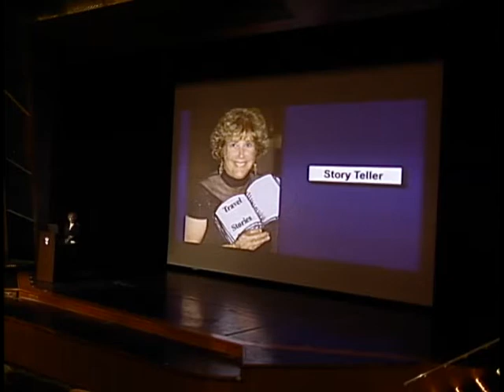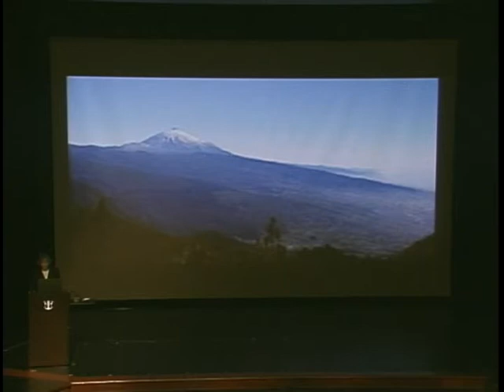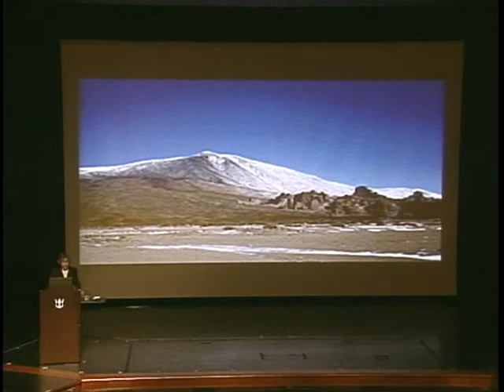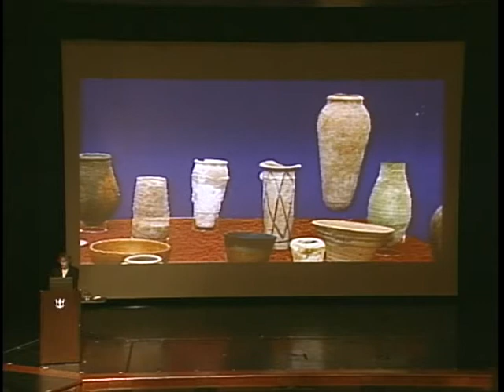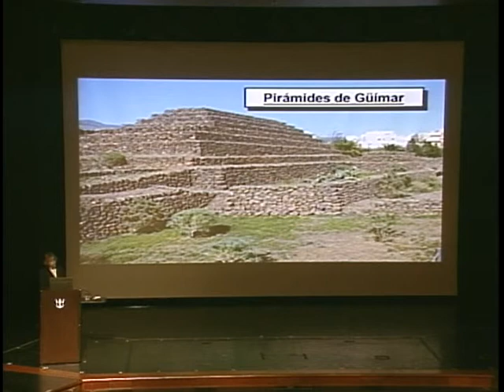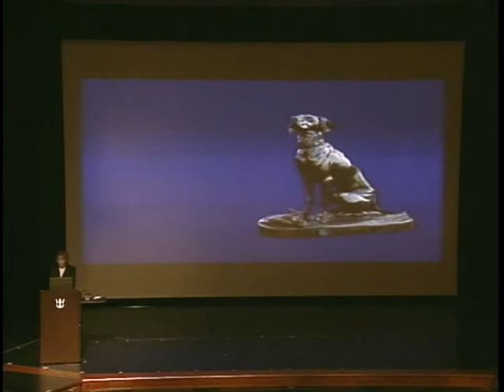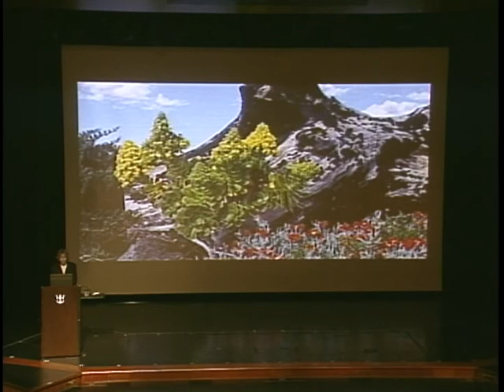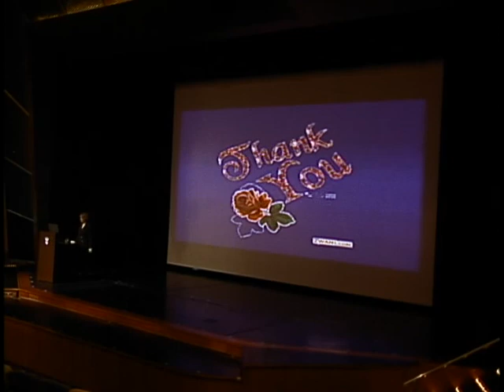What do Dogs and Canaries Have in Common.avi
Destination Lecture for a Cruise ship visit to the Canary Islands